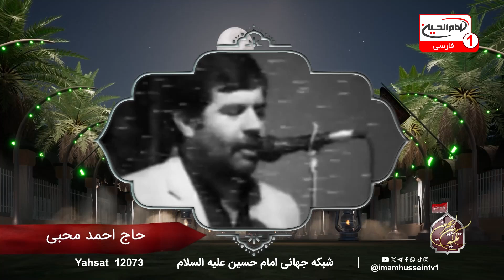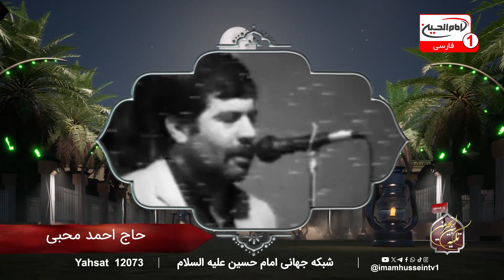از گناه تا رستگاری؛ کشف اسرار مقام شفاعت در قیامت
مقام شفاعت در اسلام یکی از مهم‌ترین مفاهیمی است که در روایات و آیات قرآنی به آن پرداخته شده است. پیامبر اکرم صلی الله علیه وآله به عنوان شفیع کبری، از آغاز خلقت تا پایان زمان، نقش کلیدی در شفاعت امت دارد.
در این ویدیو، بررسی مقتل سیدالشهدا علیه السلام و نقش مقام نورانی حضرت رسول خدا در مقام شفاعت کبری از محورهای اصلی است. مفهوم شفاعت در این زمینه بسیار گسترده و پیچیده است، به‌خصوص در مورد شفاعت رسول خدا صلی الله علیه وآله که به مقام محمود معروف است.
 در طول ویدیو به تفصیل درباره این مقام و اهمیت آن در رستگاری امت مسلمان صحبت می‌شود.
تکیه_بین_الحرمین (1526) | علی غفوری کربلایی | استودیو برج شبکه امام حسین علیه السلام | شهر مقدس کربلا | 24 ربیع الاول 1446
آیا می‌دانید مقام شفاعت چگونه بر رهایی انسان‌ها از گناهان و ارتقای درجات بهشتی تاثیر می‌گذارد؟ در این برنامه، به بررسی دقیق‌تر مقام شفاعت پرداخته‌ایم و نقش حضرت رسول اکرم به عنوان شفیع کبری را از آغاز خلقت تا پایان قیامت بررسی کرده‌ایم.
 با دیدن این ویدیو، درک شما از مفهوم شفاعت و اهمیت آن در دین اسلام عمیق‌تر خواهد شد. آیا تا به حال فکر کرده‌اید که شفاعت چگونه در روز قیامت اعمال می‌شود؟ یا اینکه چه کسانی مستحق شفاعت هستند؟ برای یافتن پاسخ این سوالات، این برنامه را از دست ندهید.

🔔 سابسکرایب کنید و زنگوله را بزنید تا اولین نفری باشید که از ویدیوهای جدید ما مطلع می‌شود!

00:00 - آغاز برنامه با تلاوت صلوات و معرفی حضرت سیدالشهدا علیه السلام
03:21 - مقدمه‌ای بر مقام شفاعت و عظمت حضرت رسول
04:07 - بررسی زیارت‌نامه حضرت رسول اکرم و مفهوم شاهد و شهید
06:35 - مقام شفاعت رسول خدا و تعریف مقام محمود
08:00 - تفاوت شفاعت کبری و مراتب مختلف شفاعت
10:55 - اهمیت شفاعت در روز قیامت و بازتاب آن در قرآن
12:00 - شفاعت اهل بیت علیهم السلام و نقش آن‌ها در رستگاری امت
14:40 - اهمیت مقام شفاعت برای تعالی روحانی و نجات از عذاب
16:30 - مقام شفاعت از ابتدای خلقت تا پایان زمان
18:15 - تاکید بر مفهوم شفاعت کلیه و اهمیت آن در دین